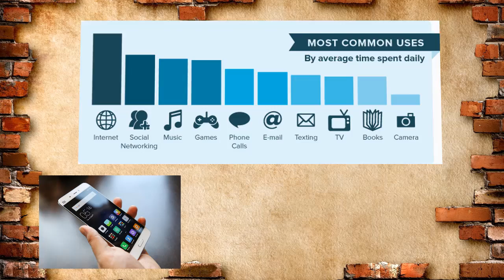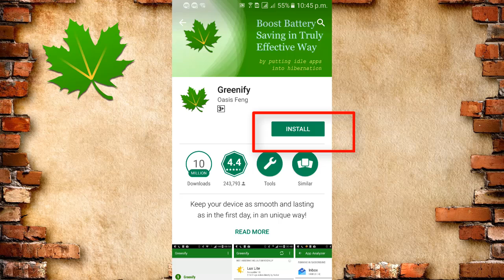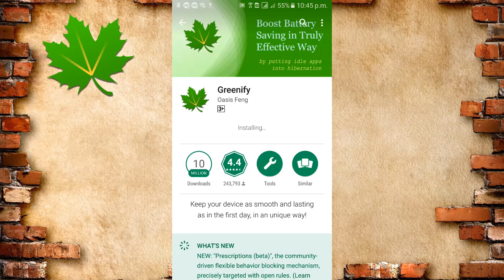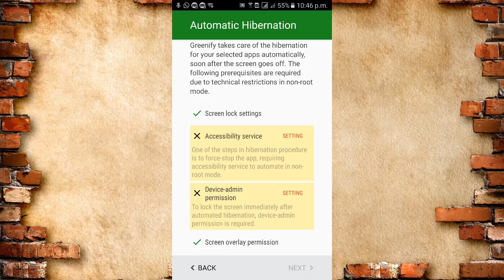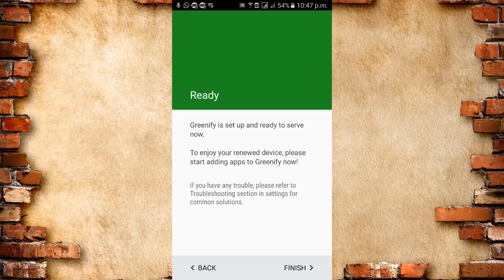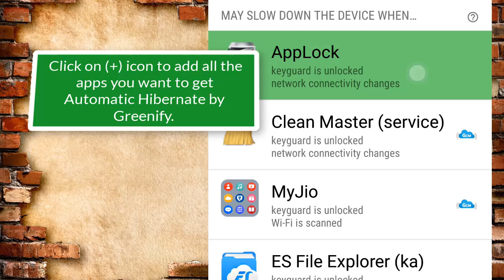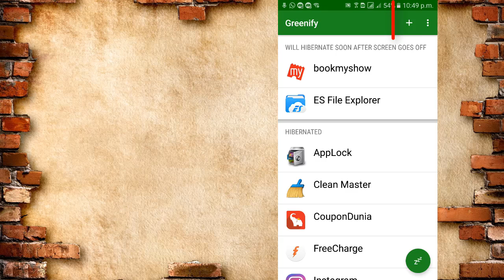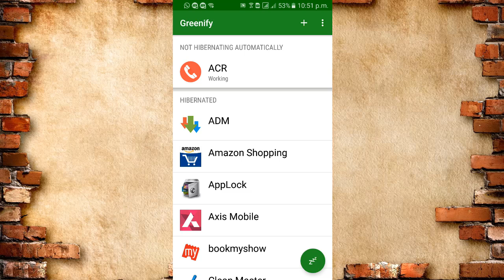Greenify- An Ultimate RAM Booster & Battery Saver App for All Mobile Users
An Ultimate RAM Booster and Battery Saver App for iPhone and Android device. This App is best ram booster for android 2015. Check out here, video tutorial